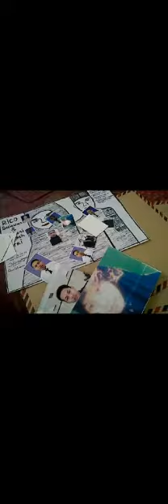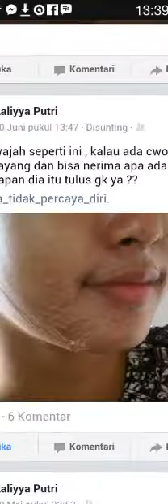Rabbani Aisyah Putri(1)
Oleh rico setiawan